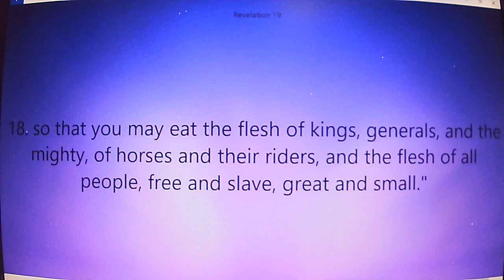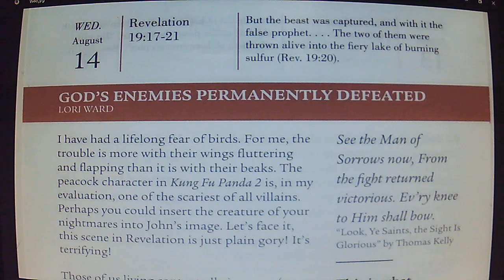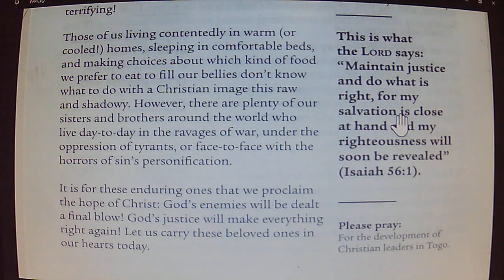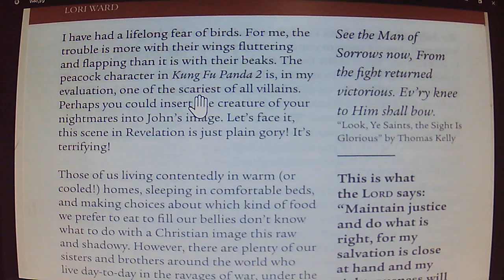Daily Devotion Wed August 14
Reflecting God. God's Enemies Permanently Defeated. Revelation 19:17-21.